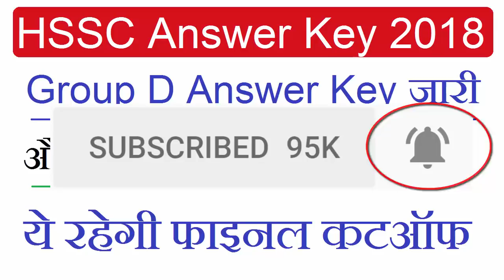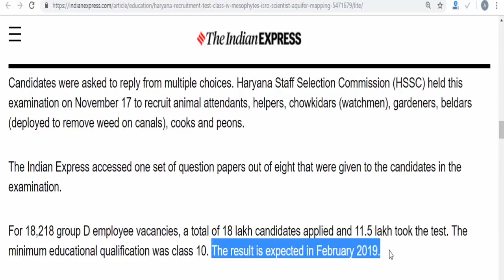HSSC Group D Official Answer Key 2018 and Cut off Result 2018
HSSC Group D final Cut off 2018, HSSC Group D result 2018, Haryana Group D ki Official Answer key kab Aayegi, Haryana Group D Final Answer Key 2018 Result, HSSC Group D Final Answer Key 2018 pdf Download, HSSC Group D Official Answer Key Download 2018, Haryana HSSC Group D Cut Off 2018 final, Haryana Group D Result Date 2018, HSSC Group D Answer Key 10 nov. 11 nov. 17 nov. and 18 November 2018 All Shift Answer Key and Result. HSSC Group D Official Answer Key 2018 कैसे डाउनलोड करे, HSSC Group डी का रिजल्ट कब आयेगा का जारी होगा फाइनल डेट.